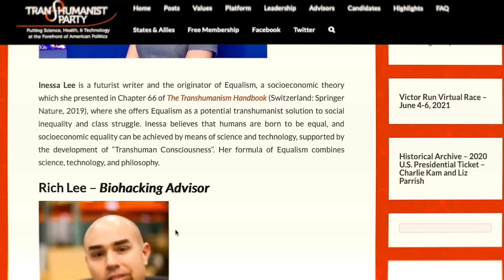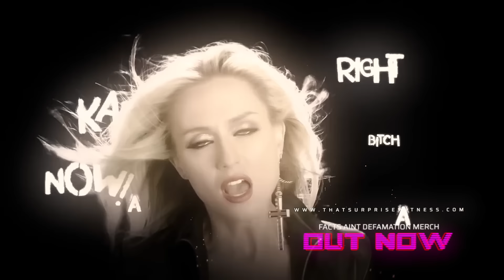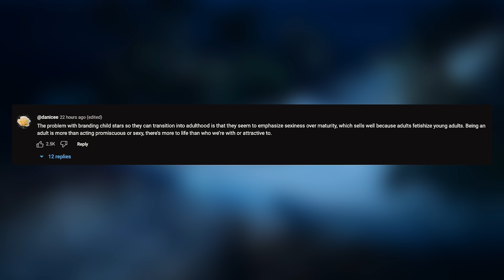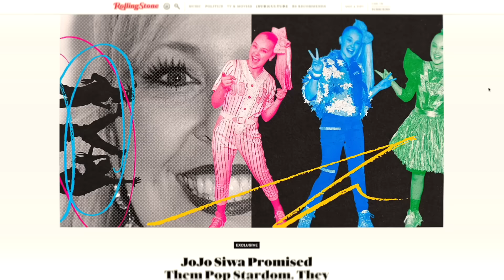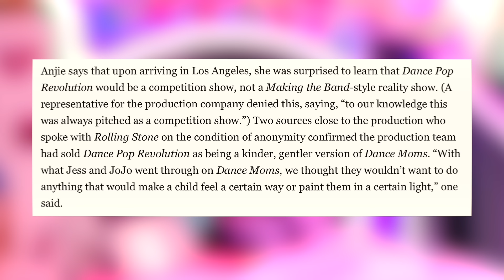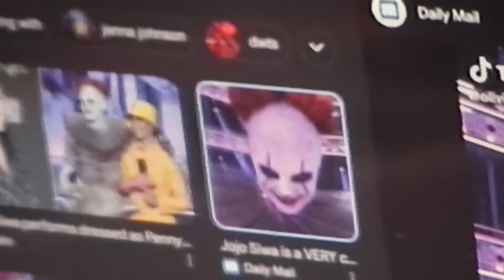Jojo Siwa: From Child Star to Nephilim CLOWN!! 🤡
Some things about this Jojo Siwa rebrand I need to get off my chest..

✔  J U S T  P R E M  P O D C A S T (My fiance + sometimes me)